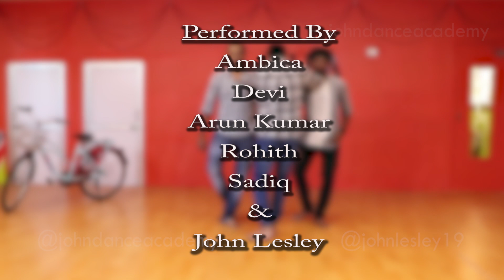Vaathi Coming Dance Challenge |John Dance Academy | Adults Batch | John Lesley | Thalapathy |Master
Thanks to Master Team
Thalapathy Vijay
Lokesh Kanagaraj
Anirudh
Xavier Britto
Sony music

Master - Vaathi Coming Dance Challenge Choreography by John Lesley from John Dance Academy.

Try Master Vaathi Coming Dance Challenge with me..

Thank you all your supports

Business Head : P.S. Arthi
Creative Director : B. John Lesley